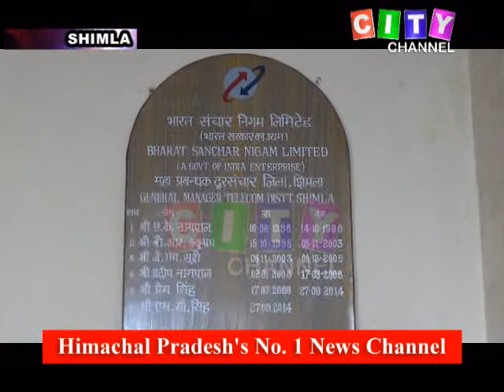Shimla BSNL18 May 2020